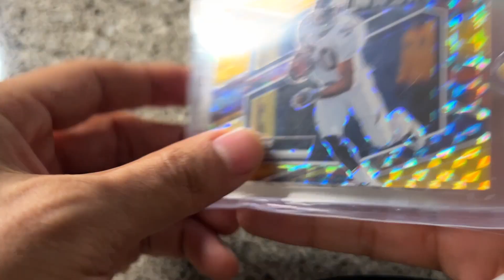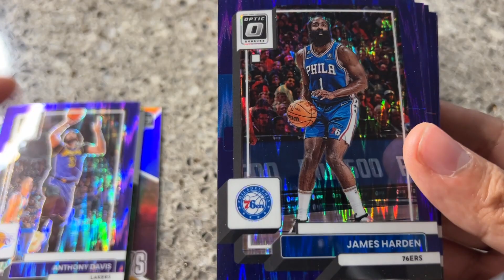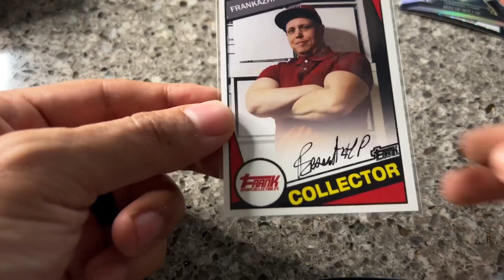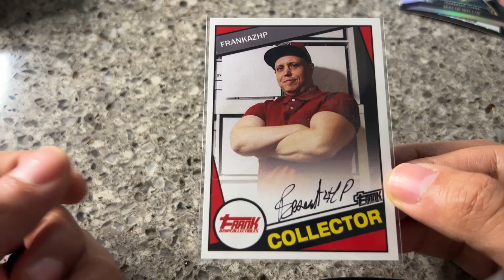Buying gold at my local sports card show - card show vlog